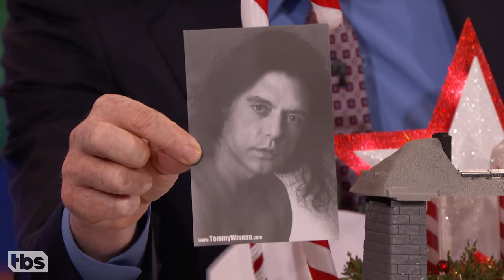Ari Graynor Wears Tommy Wiseau Underwear | CONAN on TBS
DVDs of "The Room" come with a postcard/order form for Tommy Wiseau’s line of underwear. Ari Graynor's a fan.